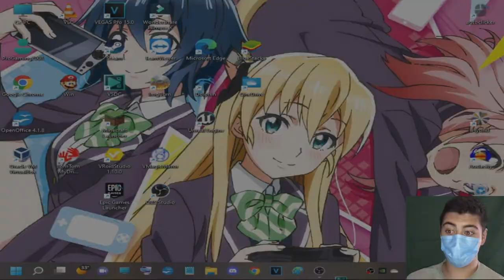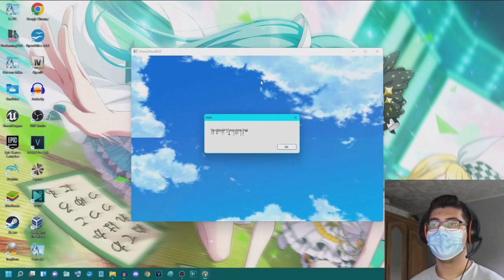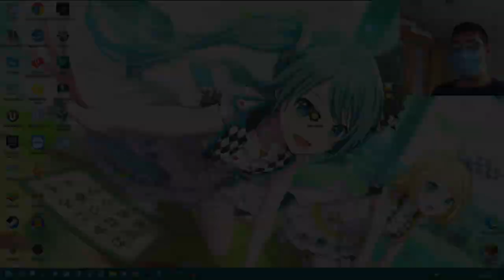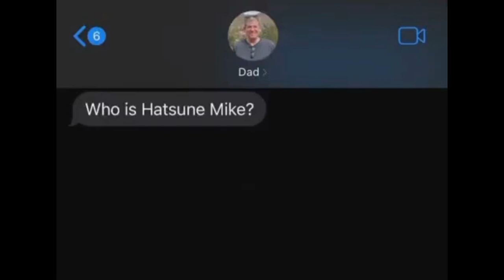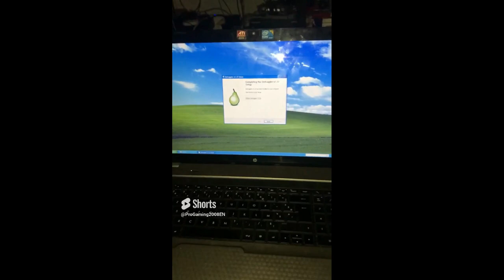ProGaming2008 best of 2022 montage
The best videos of 2022 are featured in a single compilation.
Don't forget to SMASH that like button or your dreams will be haunted xD
Happy new year, stay safe, take care of you and your family/besties, and stay happy :)